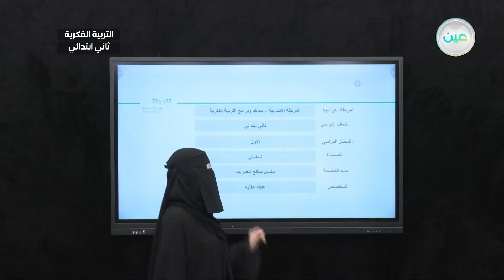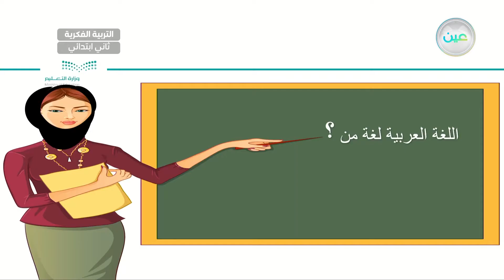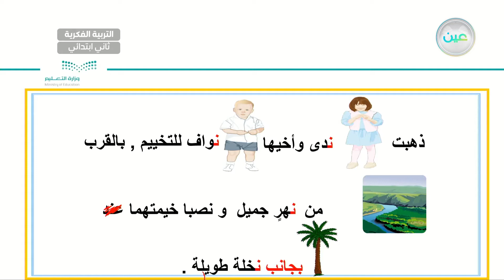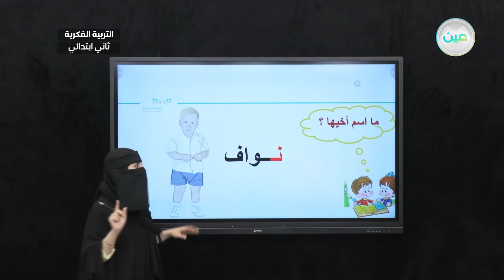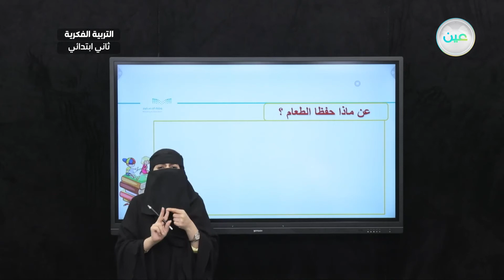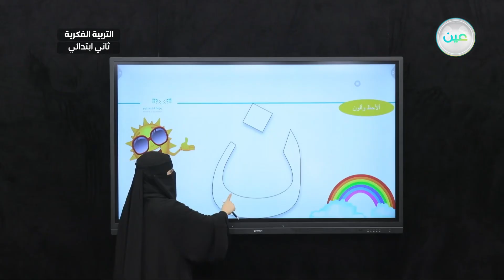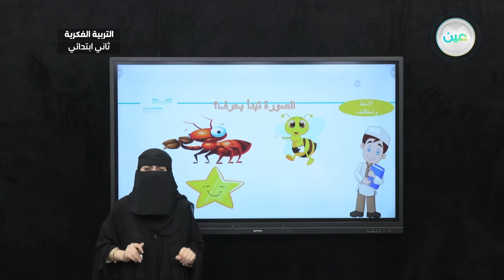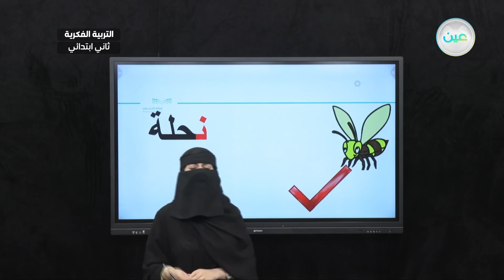حرف (ن) (5) - لغتي - ثاني ابتدائي فكري2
الحصة 6 - الاثنين - الأسبوع الثاني - ثاني ابتدائي فكري2